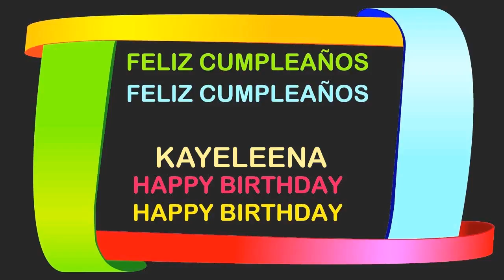Kayeleena Birthday Postcards & Postales